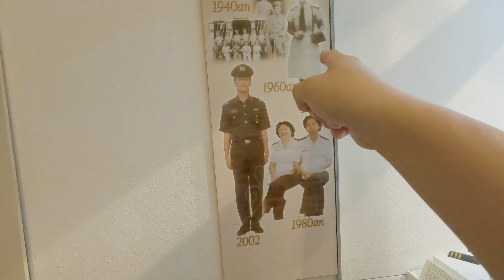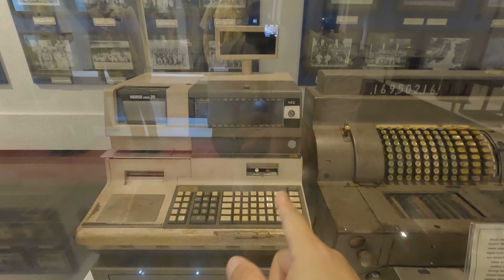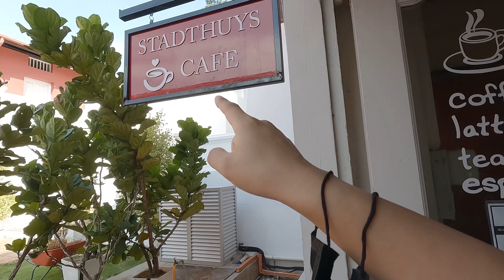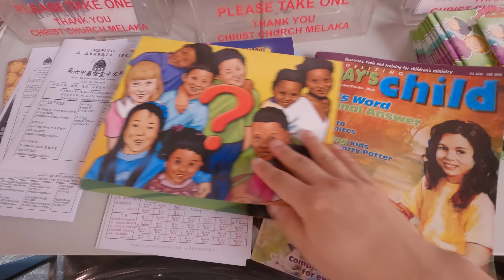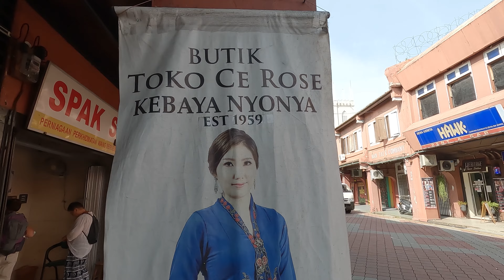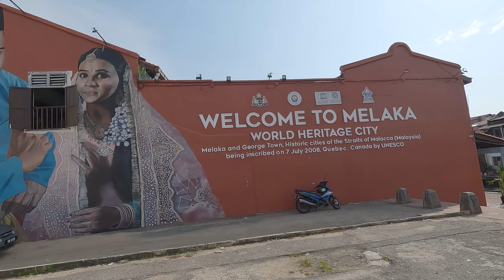말라카 여행을 이제 시작해봅니다(Welcome to Melaka)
처음에는 모기인 줄 알고 모기향 피우고 모기 싫어하는 주파수 뿌리고... 그러고 며칠이 지나도 간지러움이 안 생기자 자세히 보니 일반 모기와는 다르게 물린 탄착군이 좀 다르긴 했다.
그때서야 배드버그임을 알아채고... 1박 2일간의 사투를 펼쳤다. 만약 그러고도 사라지지 않았다면 정말 한국 돌아왔을지도 모를 일. 모기 10배의 간지러움까지는 아니었지만 괴로움의 극치였다. 다시는 하고 싶지 않은 경험이었다.
그 이후로 나는 호텔을 정할때 1시간 이상 걸려 찾곤 했다. 가격도 앞자리가 바뀌었다. 2만원짜리 숙소에서 3만원짜리 숙소가 되면 월 60만원 숙소비가 월 90만원이 된다. 수입이 없는 사람에게는 상당히 크게 체감된다. 아마 직업이 있고 이 글을 읽고 있다면 체감이 될리가 없지. 배드버그가 여행의 게임 체인저가 될 줄이야.
아무튼 이겨낸 다음 날 새벽 한번의 영상을 촬영했고... 그게 바로 앞 영상. 그리고 해방감에 말라카는 정말 말레이시아 최고의 여행지였다. 지금 생각해도 말레이시아 최고의 여행지는 말라카라고 생각한다.

10년간의 여행 일정
2022  인도차이나 + 동남아 + 태평양 남단
2023 중앙아시아 + 인도차이나
2024 남아시아 + 동유럽 + 중동
2025  중동 + 동유럽 + 남유럽
2026  서유럽 북아프리카
2027 오세아니아 + 북미 + 중남미
2028 남미 + 아프리카 ​
2029 아프리카 + 동아시아 + 하와이
2030 겨울 여행(북극 시베리아 툰드라 감차카 알래스가 캐나다 북부 그린란드 아이슬란드 스발바르 제도)
2031 남극​